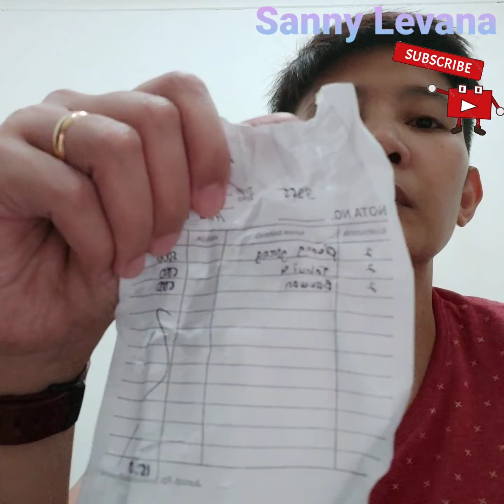NO HET, Harga Minyak melambung lalu harga gorengan jadi APA ?shortvideo